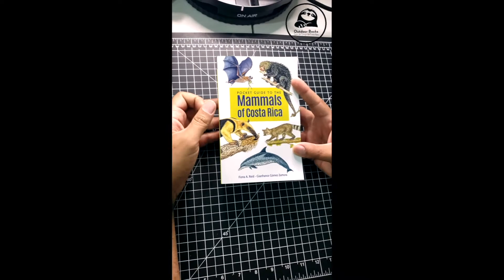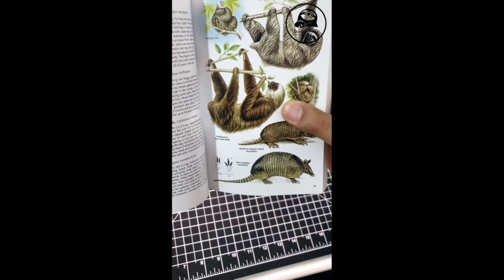Encuentro con Perezoso, estrenando libro de Fiona Reid. Zona Tropical, 2022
Les contamos la historia de este encuentro y lo útil que nos fue el nuevo libro de Pocket Guide of Mammals of Costa Rica!